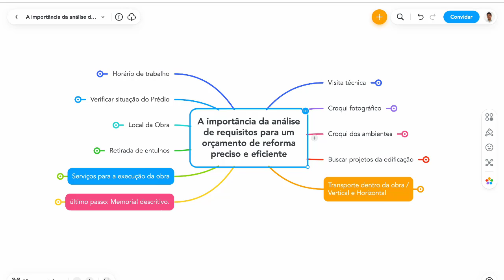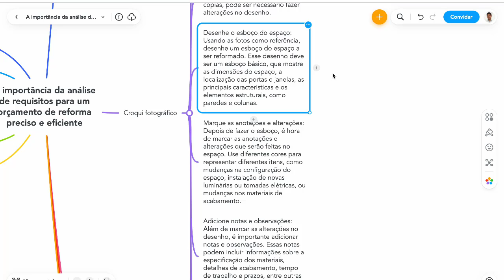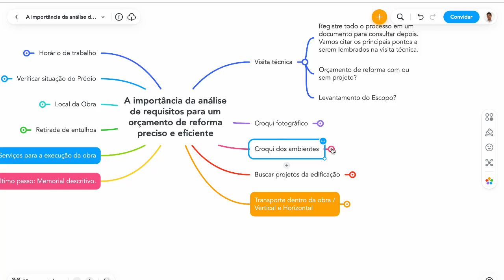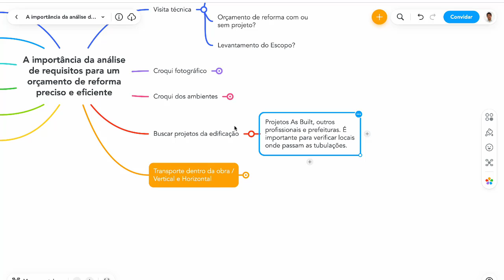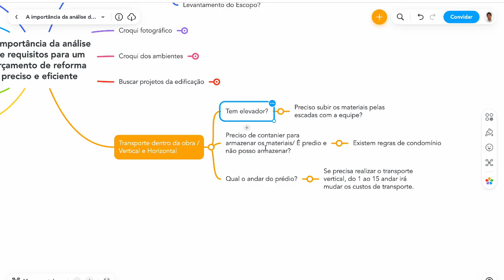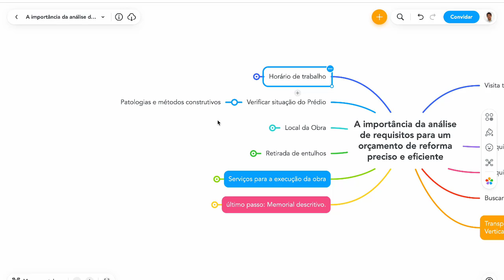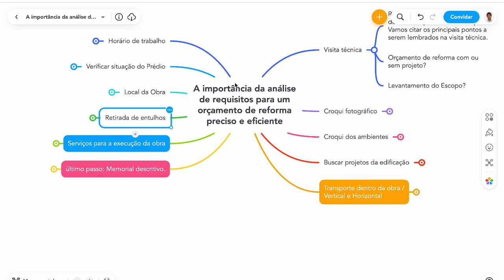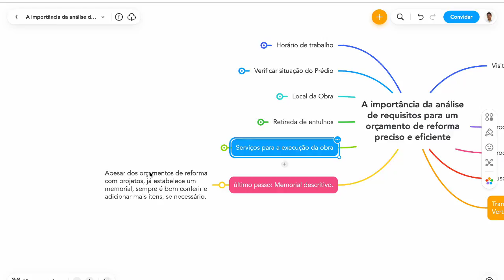Orçamento de Reforma: Análise dos Requisitos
A importância da análise de requisitos para um orçamento de reforma preciso e eficiente.

São divididos em 12 partes:

1. Visita técnica;
2. Croqui fotográfico;
3. Croqui dos ambientes;
4. Buscar projetos da edificação;
5. Transporte dentro da obra / Vertical e Horizontal;
6. Serviços para a execução da obra;
7. Retirada de entulhos;
8. último passo: Memorial descritivo;
9. Local da Obra;
10. Verificar situação do Prédio;
11. Horário de trabalho.